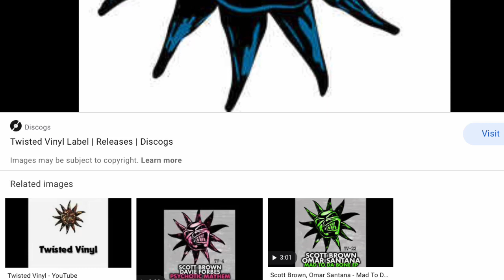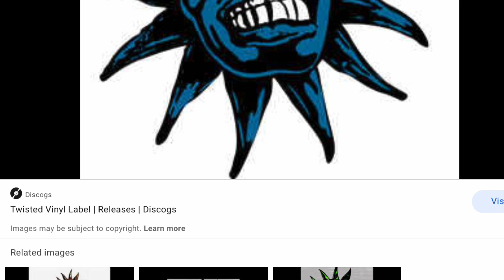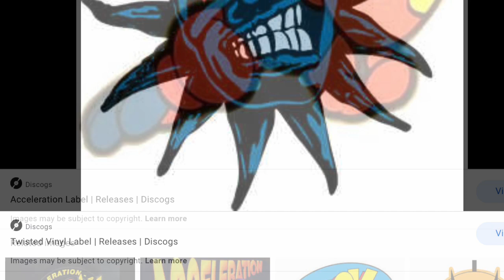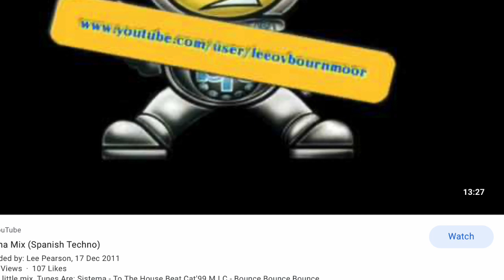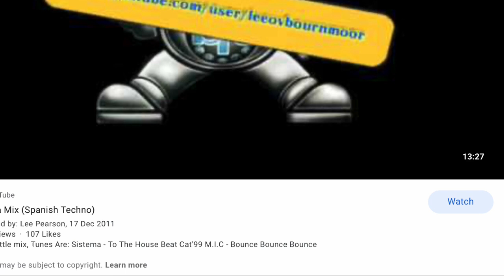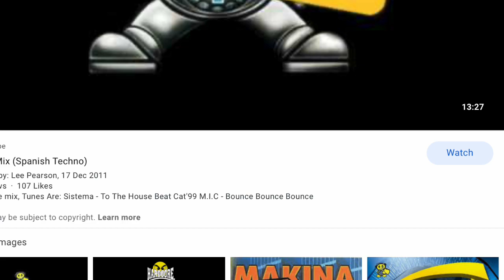My Movie 1